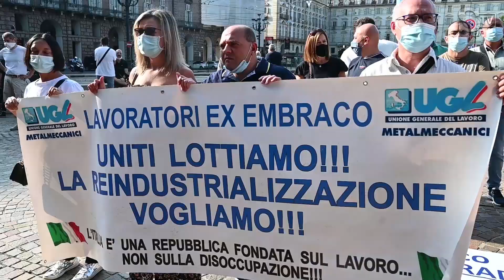Ex Embraco, la sottosegretaria Todde: "Il Covid alla fine è stata un'opportunità"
La sottosegretaria allo Sviluppo economico, Alessandra Todde, ha presentto oggi il piano per il rilancio dell'ex Embraco. Il progetto prevede una fusione con l'Acc di Belluno. Paradossalmente il Covid è stata un'opprtunità perché è aumentata la richiesta di produzione a scapito della Cina. Cauto ottimismo dei lavoratori che vedono nell'ingresso dello Stato nel capitale una garanzia di continuitàVideo di Daniele Solavaggione (Ag. Reporters)